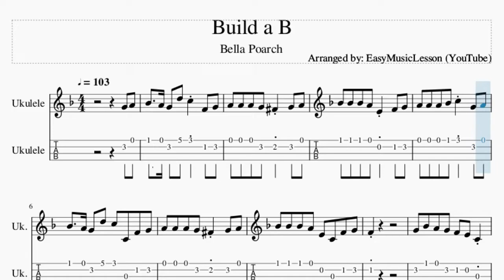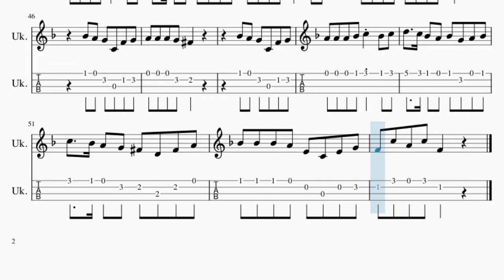Ukulele Tab: How to play Build a B by Bella Poarch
Comment and let us know how the videos have helped you. It keeps us going! :)Here is a sheet music/tab video on the song Build a B by Bella Poarch on the ukulele tab. A ukulele tab arrangement which is transposed to notes that are easily played by ukulele tab, for the song Build a B by Bella Poarch.

EasyMusicLesson2 teaches you to play the your favorite instrument, through well-arranged sheet music so that you too can learn how to play Build a B by Bella Poarch on the ukulele tab as fast as you can. A ukulele tab with backing tracks to help your play the song better.

Chords of Ukulele arrangement:
G Min   C Maj   F Maj   D Maj   G Min   C Maj   F Maj   D Maj
G Min   C Maj   F Maj   D Maj   G Min   C Maj   F Maj   G Min 7
C Maj   F Maj   D Maj   G Min   C Maj   F Maj   D Maj   G Min
C Maj   F Maj   D Maj   G Min   C Maj   F Maj   G Min 7   C Maj
F Maj   D Maj   G Min   C Maj   F Maj   D Maj   G Min   C Maj
F Maj   D Maj   G Min   C Maj   F Maj   G Min 7   C Maj   F Maj
D Maj   G Min   C Maj   F Maj   D Maj   G Min   C Maj   F Maj
D Maj   G Min   C Maj   F Maj   G Min 7   C Maj   F Maj   D Maj
G Min   C Maj   F Maj   G Min 7   C Maj   F Maj   D Maj   G Min
C Maj   F Maj

Melody notes of Ukulele:
G4 A4 Bb4   A4 G4 D5 C5 F4 G4
A4 A4 A4 G4 Gb4 G4 A4
Bb4 Bb4 Bb4 A4 E4 F4 G4
A4 A4 A4 Bb4 C5 G4 A4
Bb4   A4 G4 D5 C5 C4 F4 G4
Bb4 Bb4 Bb4 A4 E4 C4 F4 G4
F4
G4 Bb4 A4 G4 F4 E4 C4
G4 A4 G4 F4 G4   D4
G4 A4 G4 F4 G4 A4 A4 C5
D5   C5 Bb4 A4 Bb4 A4 G4
F4 A4 G4 F4 G4   C4
C4 F4 F4 C4 G4 A4
Bb4   A4 G4 D5 C5 F4 G4
F4
Bb4 A4 G4 C4 F4 G4
A4 A4 A4 G4 Gb4
A4 A4 A4 Bb4 C5
G4 A4 G4 F4 G4 A4 A4
D5   C5 Bb4 A4 Bb4 A4 G4 F4
A4 A4 A4 Bb4 A4   F4 F4
F4
A4 A4 A4 Bb4 C5 Bb4 C5
D5   C5 Bb4 A4 Bb4 G4 A4 Bb4
C5   Bb4 A4 G4 Gb4 D4 Gb4 A4
Bb4 Bb4 Bb4 A4 E4 C4 E4 G4
F4 C5 A4 C5 F4